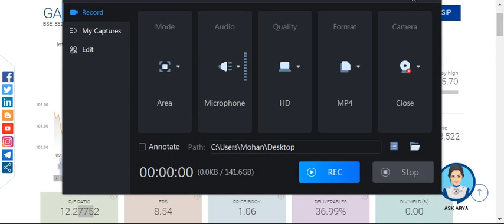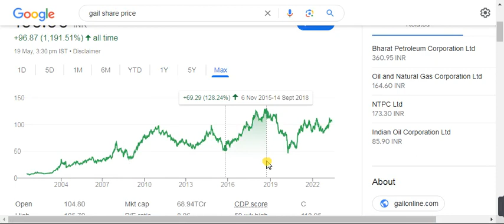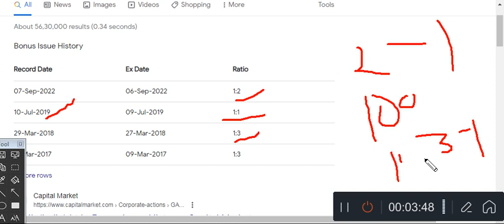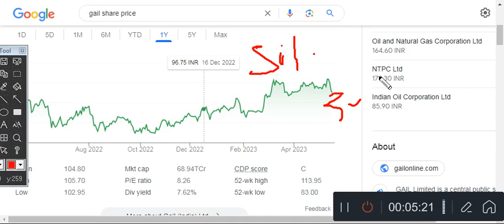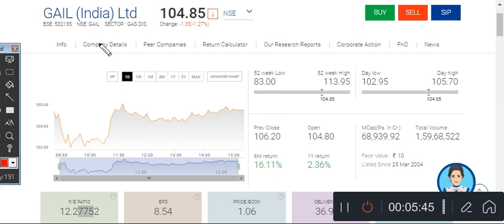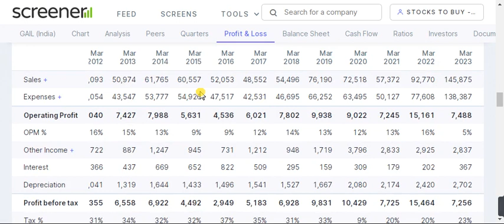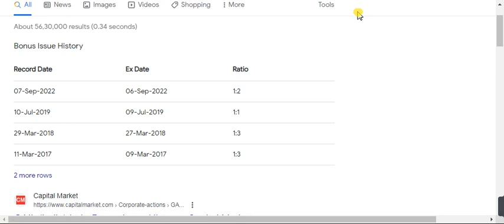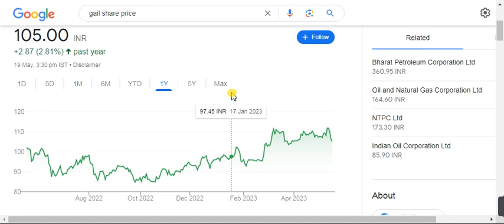🔴पैसे कमाए lifetime 🔴GAIL 🎉 Bonas🔴 खुशखबरी 🎉🔴🎉 | GAIL SHARE LATEST🔴 NEWS TODAY🔴| GAIL BONUS NEWS🔴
GAIL 🎉 5 बड़ी खुशखबरी 🎉 1:1 BONUS 🎉 | GAIL SHARE LATEST NEWS TODAY | GAIL BONUS NEWS

 Bharti Airtel share price Bharti Airtel latest news wipro share price Wipro latest news cipla SHARE

NEWS DIVIDEND STOCK DIVIDEND SHARE LATEST NEWS sailsharenews gailsharenews dividendstocks bonusshare stockmarketnews split share news bonus share news dividend share news